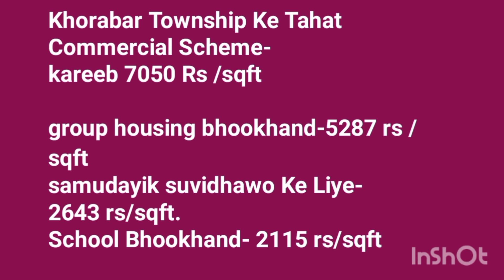Gorakhpur Vikas Pradhikaran Housing Scheme 25-05-2023,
Es Video Gorakhpur Vikas Pradhikaran Ki Khorabar Township ke Bare Mein Update di Gayi Hai.

Es Scheme Ki Purani Video Ka Link-